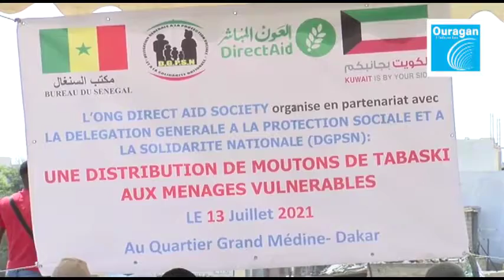L'ONG Direct Aid Society vient en aide aux populations défavorisées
Vidéo de Ouragan